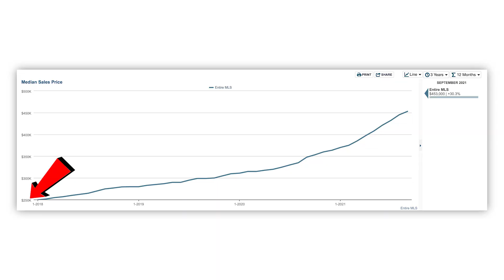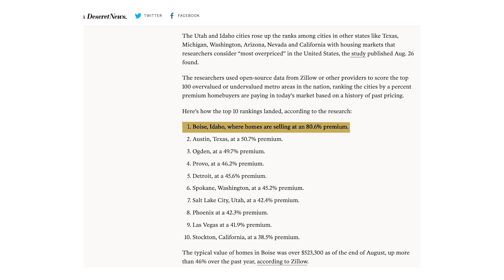Is The North Idaho Real Estate Market Going To Crash? End Of 2021 Market Update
Is The North Idaho Real Estate Market Going To Crash? End Of 2021 Market Update. North Idaho, specifically Kootenai County, has seen a 20% increase in the housing market year over year.

But what are the signs that tell us whether the Idaho housing market is going to crash or keep growing? We're looking at the factors driving the growth, what major industries are saying about the growth, and why we're seeing price reductions in the current market.

We also go over the median home price in Post Falls, Hayden, Hauser, Rathdrum, Athol, Hayden, Dalton Gardens, and Coeur d'Alene Idaho. And lastly, we're discussing how many homes are available in each market.

We have so many people contacting us who are moving here to North Idaho and Eastern Washington and we REALLY love it! Getting relocated is never easy but we help make it a lot easier.

We always look forward to talking to folks looking to move to North Idaho.

Contact Trent Grandstaff
-RE#: SP52326